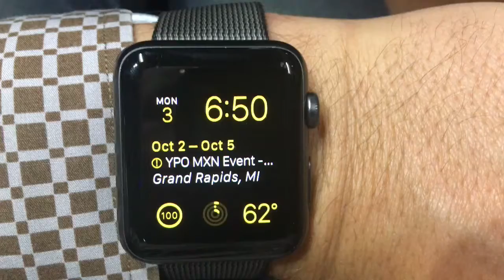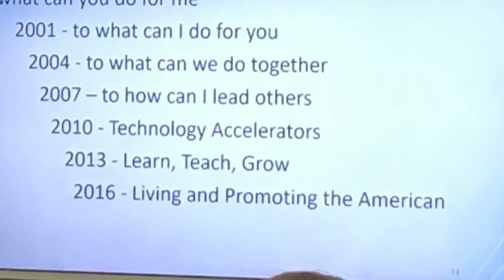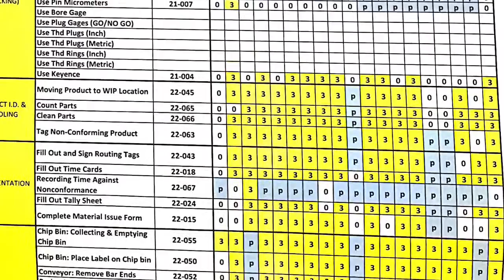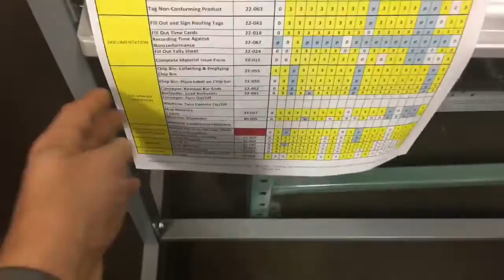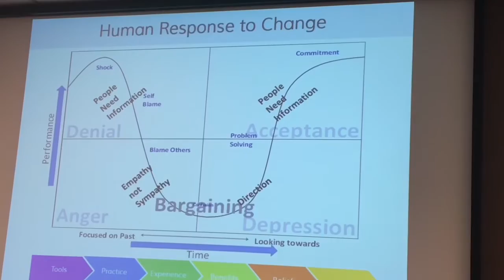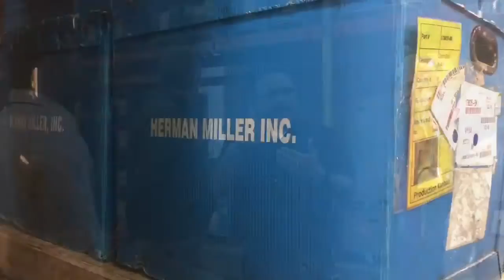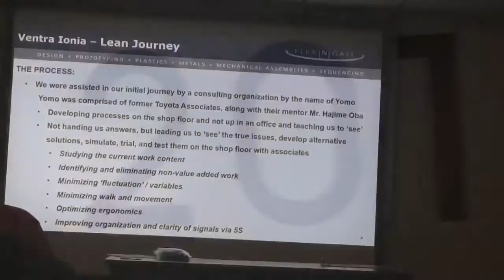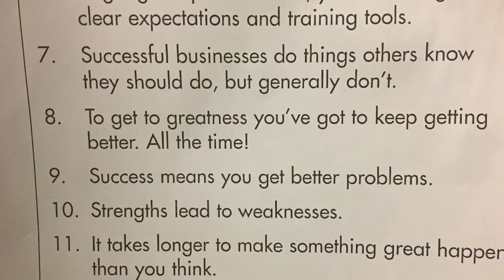YPO MXN 2016 Lean - Day 2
Trip to Michigan to tour manufacturing companies on their LEAN continuous improvement process. Such an incredible resource.

Cambridge has been on the journey for over 10 years, but has seen tremendous progress in the past 20 months.   Cambridge employees have completed over 2500 improvements documented by video over this time.